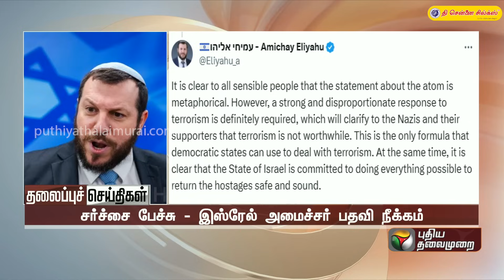Today Headlines | Puthiyathalaimurai | மாலை தலைப்புச் செய்திகள் | Evening Headlines 05.11.2023 | PTT